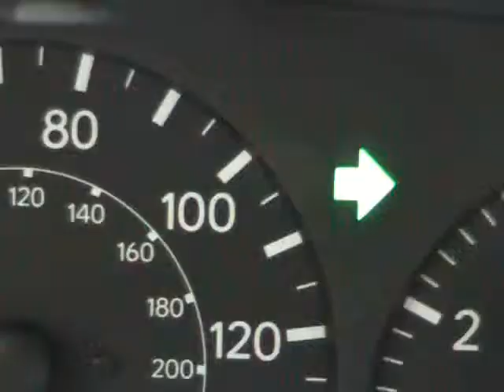PEDS' Driver's Test: Left on Green -- You didn't stop.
You did not stop for the pedestrian in the adjacent crosswalk before making a left turn at a green light.

You violated Georgia law (code 40-6-91) which requires drivers to stop and remain stopped to allow a pedestrian to cross the roadway within a crosswalk when the pedestrian is upon the half of the roadway onto which the vehicle is turning, or when the pedestrian is approaching and is within one lane of the half of the roadway onto which the vehicle is turning.

to learn more.